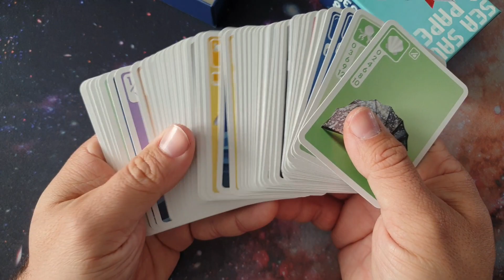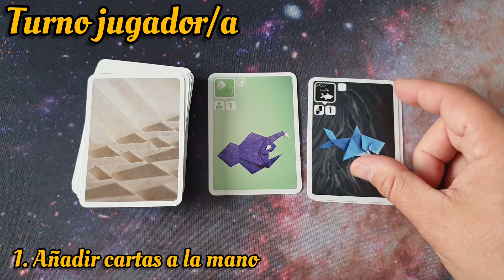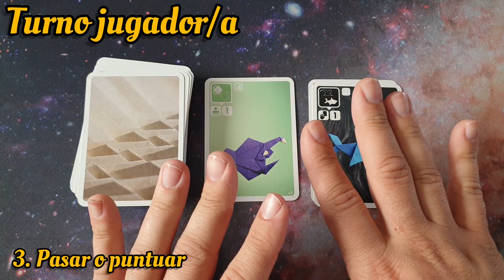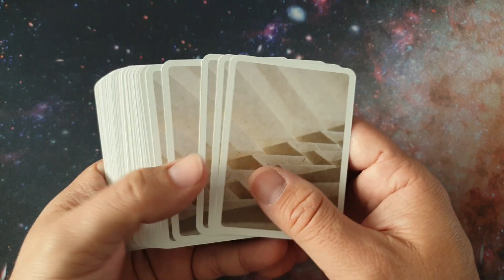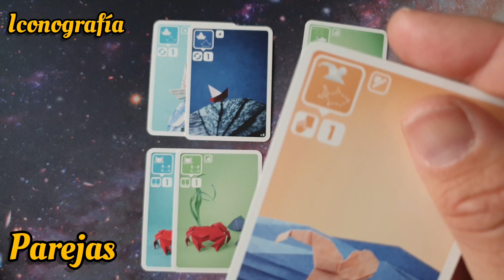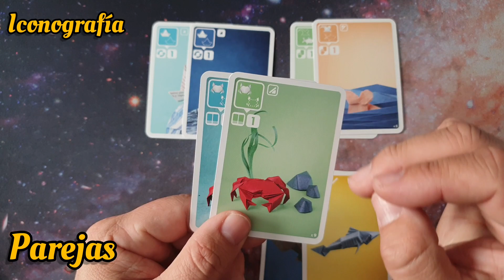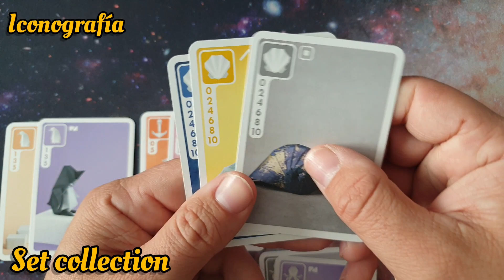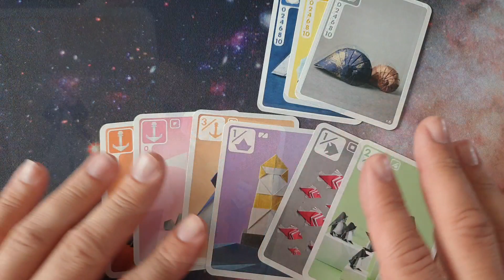SEA SALT & PAPER - ¿Cómo se juega? - Tutorial en español (Océanos de Papel)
Os traigo este tutorial en español del juego de cartas de 2 a 4 jugadores «Sea Salt & Paper» de la editorial Bombyx

00:00 - Inicio
00:49 - Preparación
01:00 - Objetivo del juego
01:33 - Turno
05:00 - Iconografía de las cartas